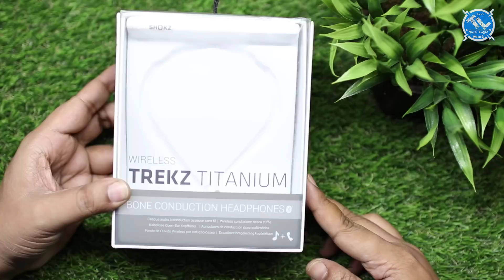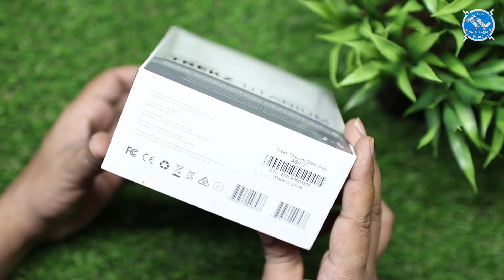Aftershokz AS600 Trekz Titanium Bone Conduction Headphones : in Telugu ~ Tech-Logic